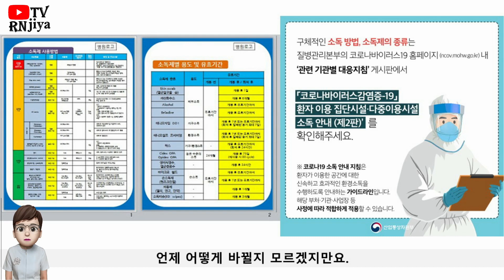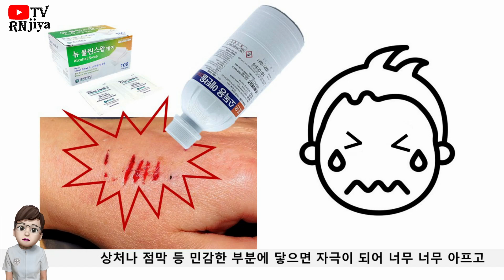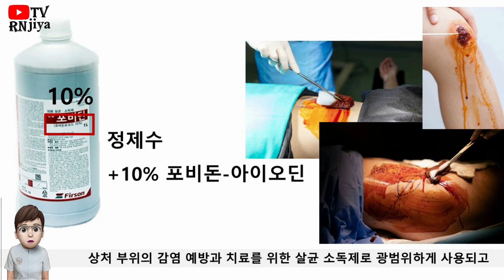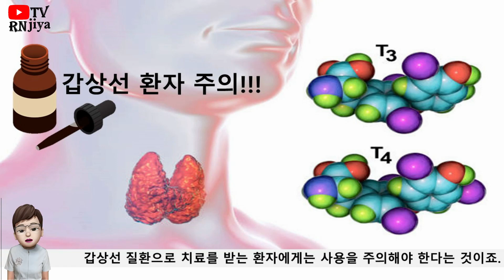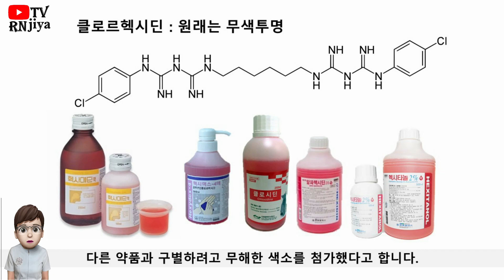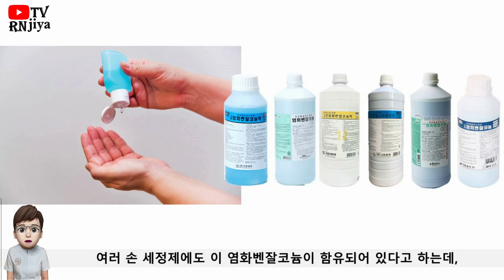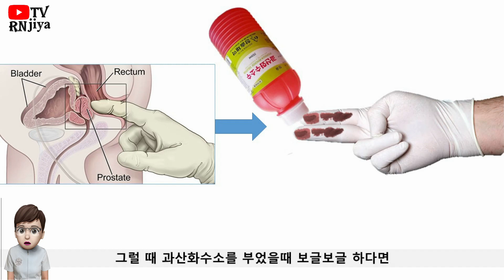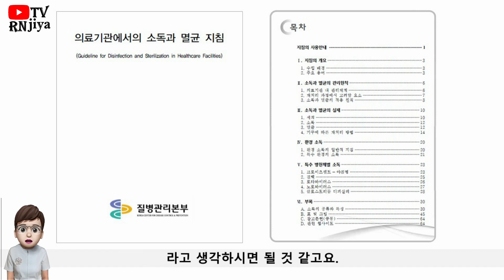102. Dressing 6편, 상처소독 = 소독약에 대한 모든 것!!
102. 안녕하세요~ RNJIYA입니다. 드디어 Dressing의 마지막편 소독약으로 마무리가 되었습니다. 최근 많이 사용되는 알코올, 클로르헥시딘, 포비돈과 반대로 최근 사용을 잘 안하는 보릭, 염화벤잘코늄, 과산화 수소 등~ 도 포함하여 이야기 해보았습니다. 여러분의 임상에 도움이 되었으면 좋겠습니다. 감사합니다. :)